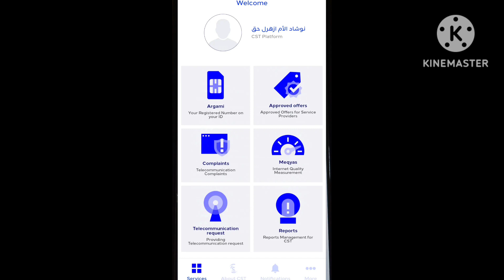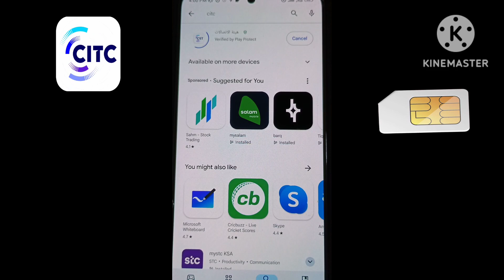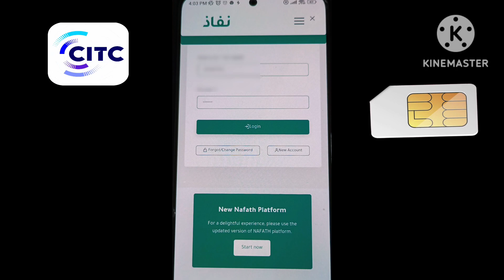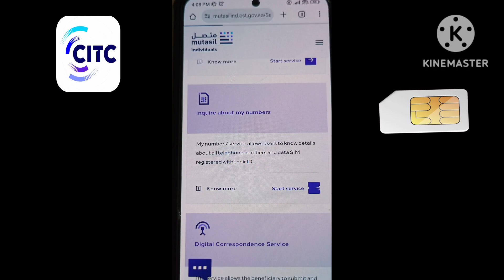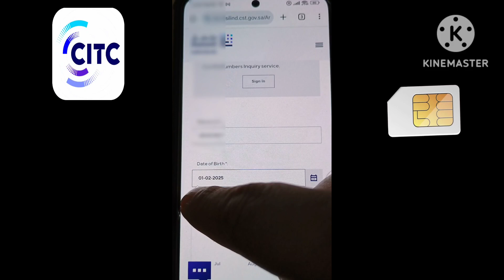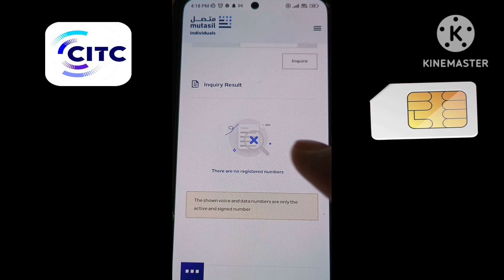Iqama sim card check | Iqama pe kitni sim hai | iqama sim check karne ka tarika | Iqama New Update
iqama pe kitni sim chalu hai kaise pata kare
iqama par kitne sim card hai
how to check how many sim card in my iqama
how to check sim card on my iqama
iqame pe kitni sim nikli hai
iqame pe sim kaise check kare
how to check sim registered on iqama
iqama sim check
mere iqama pe kitni sim hai
iqama pe kitni sim hai kaise pata kare
iqama pe sim check karne ka tarika
iqama pe kitni sim register hai kaise pata kare
iqama pe kitni sim register hai kaise check kare